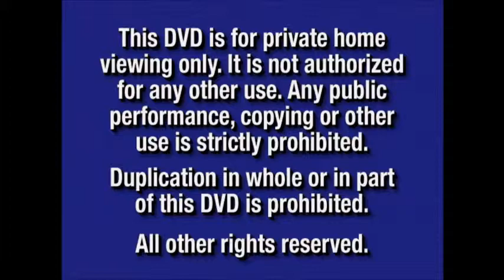EWTN Mass 2019